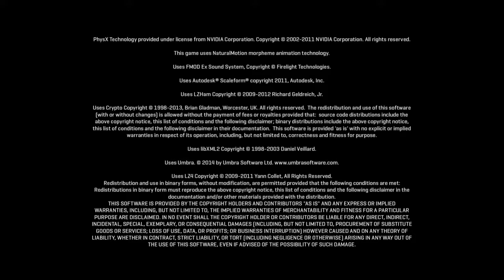PlanetSide 2 PS4 Gameplay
Short join the fight video